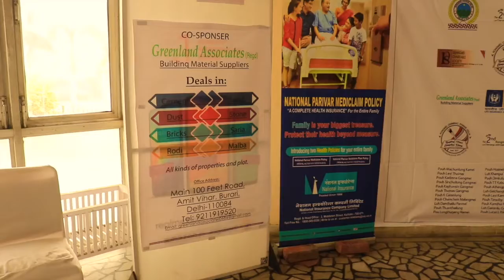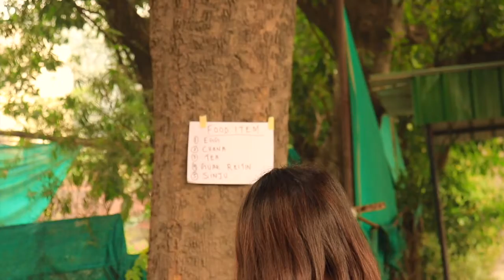Charuangc 2019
About video:
On 2nd November 2019, Rongmei Phwam Delhi (RPD) and Rongmei Chamnac Phwam Delhi (RCPD) organized a programme Rongmei Freshers meet cum Charuangc 2019 at Daulat Ram College Auditorium. Everyone have enjoyed the programme a lots.

Song: Makaam Mei Gaan (Cover)
Composer: Duangamlung Malingmei from Mukti
Singer: Namdisin Kamei